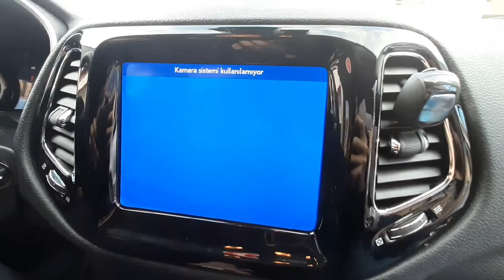2020 Jeep Compass Geri Görüş Kamerası Uygulaması-Rear View Camera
İlerleyen zamanlarda araçlardaki teknolojiyi ve yenikleri takip ederek ve kendini geliştirerek günümüz araçların multimedya hi-fi müzik sistemleri araç içi görüntü sistemlerinin satışını ve uygulamalarını uzman kadrosu ile titiz ve orijinaline sadık kalarak yapmaktadır.
2006 yılında artan müşteri portföyü ve ihtiyaca cevap verebilmek için daha geniş montaj atölyesi, müşteri bekleme salonu, showroom ve teknik servis departmanı ile siz değerli müşterilerimize şuanki yerimizde hizmet vermekteyiz.